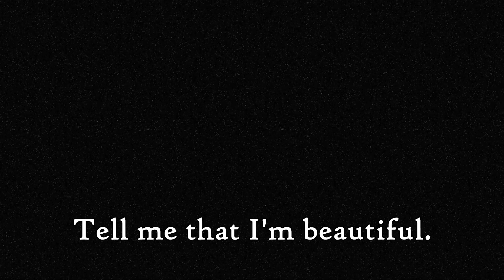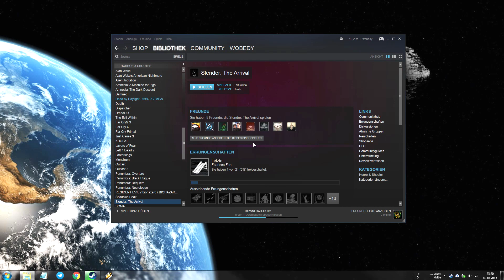Monster TROLLING: Slender Originals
It's time to mock Slendy in his birthplace, the map of The Eight Pages. In addition, I troll him in Slenderman's Shadow, one of the first Slenderman themed games.